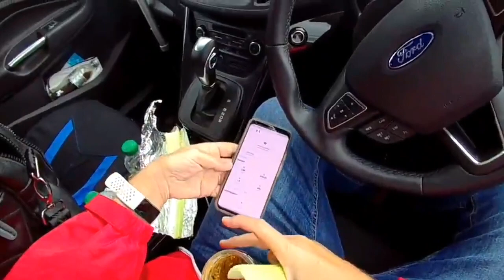Vegan Day 3 - Cauliflower Steak - Grange over Sands - Keto Challenge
Jody Bunting discovers the local Cartmel Sticky Toffee Pudding factory shop!